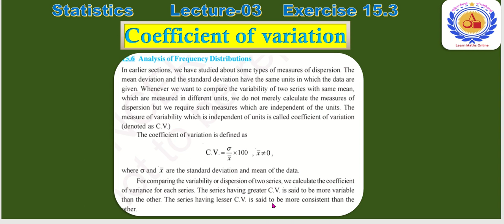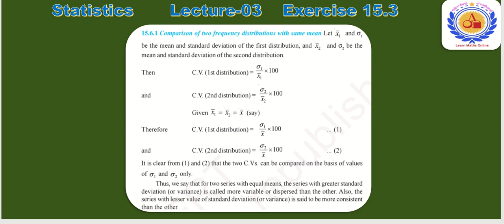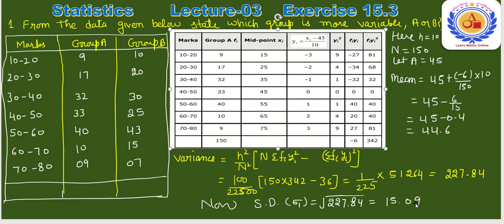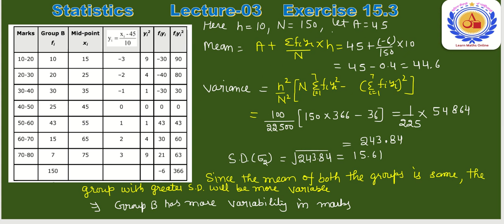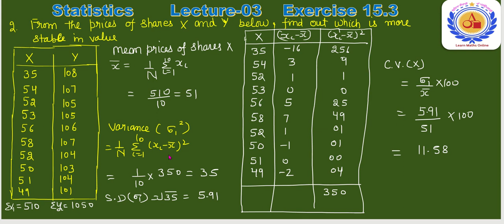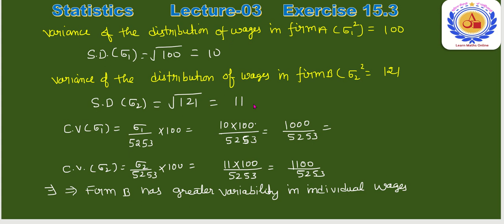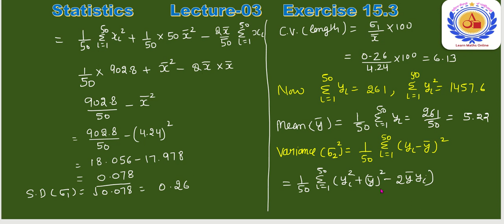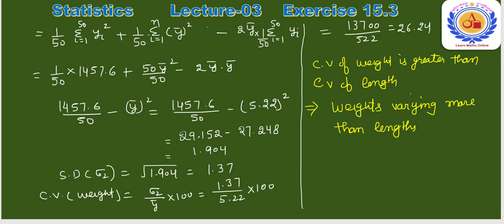Statistics | Lecture-03 | Exercise 15.3 (NCERT) | Class 11 | Mathematics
This video will cover Exercise 15.3 of Statistics Class 11 | Mathematics
For any query please contact